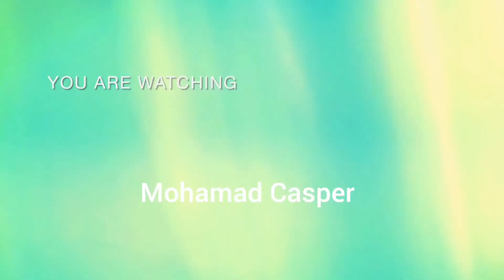البروتوكول وأثره على مختلف العلاقات، ماهو وكيف يكون؟ الجزء الثاني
مرحبا
في هذا الفيديو سوف نتحدث عن البروتوكول في العلاقات على مختلف اشكالها وانواعها وماهو وكيف يكون وماهي أهميته ونتعرف عليه من منظور اخر وتعريف البروتوكول في العلاقات الاجتماعية والمناسبات وكيف نتصرف بطريقة البروتوكول وهل هو صحي وكيف يحمينا من الوقوع في الإحراج ويحافظ على الظهور الإيجابي في المناسبات الرسمية .

انا محمد كاسبر بقدم على قناتي مجموعة من قواعد وأصول العلاقات الاجتماعية والإنسانية والشخصية فيما يخص العلاقات الإنسانية والمجتمع والعادات والتقاليد وغيرها من كتير أمور ورح تشوفوا كمية سعادة كبيرة بفديوهاتي ،حبكم مكسب .

فوتو على الانستغرام واحكولي مرحبا 😁🤞